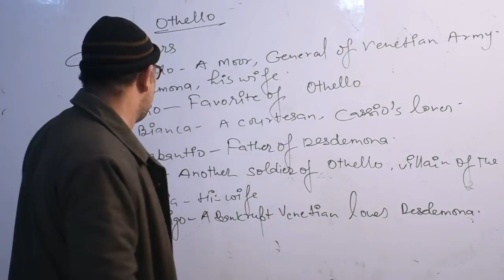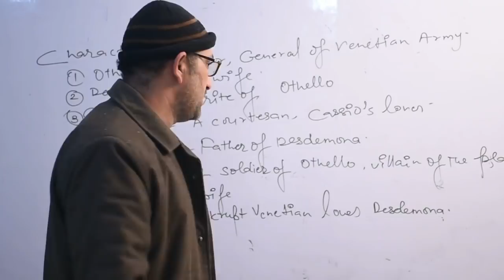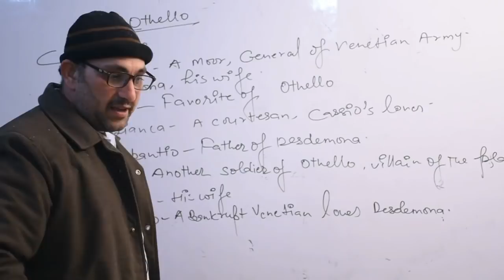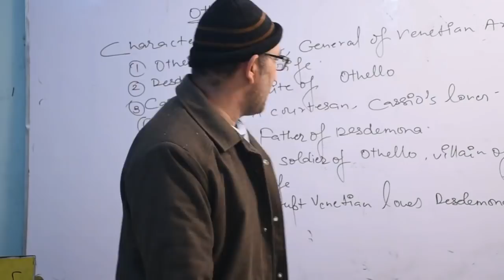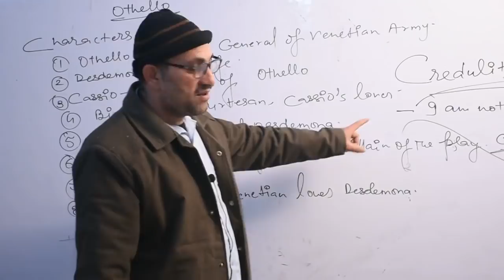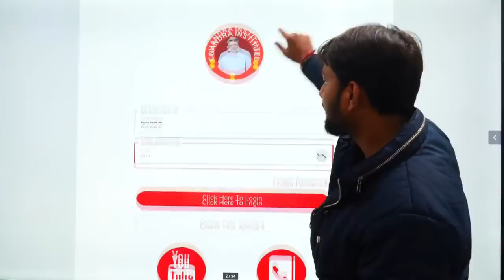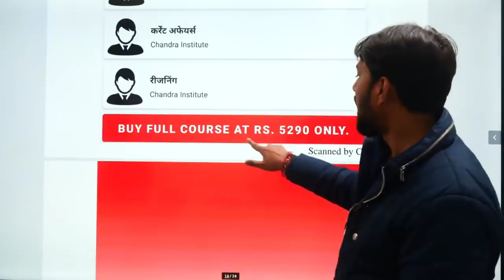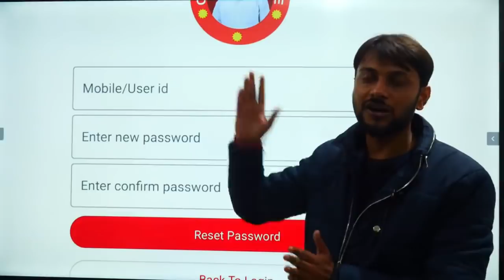🔴10:00 AM Othello|| William Shakespeare||important English LITERATURE BY R.P SIR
APP Download

👉FOR JOIN OUR APP CLASSES CLICK LINK :: CHANDRA INSTITUTE ALLAHABAD 🔴
►For Download Our Official App 1. डाउनलोड OUR CHANDRA INSTITUTE ALLAHABAD APP क्लिक करें

यदि आपको क्लास लेने में कोई दिक्कत हो तो हमारे नीचे दिये गये कार्यालयी नम्बरो में सम्पर्क कर ले